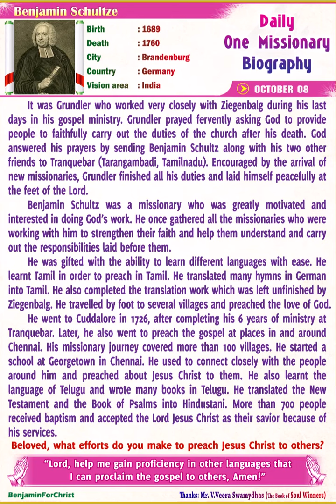Benjamin Schultze_Daily One Missionary Biography (English)